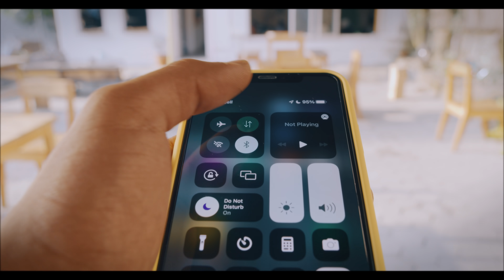Gajjabko Cashback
अब Gajjabko Daily GB Pack सँग पाउनुहोस् रु. ६० सम्मको cashback र शुलभ मूल्यमै डाटा प्याकको आनन्द लिनुहोस्। आजै प्याक खरिद गर्न *१७१२३# डायल गर्नुहोस् वा Ncell App/ मा जानुहोस् ।

Concept: ADA/Outreach/SUN
Director/ D.O.P/ Edit– Abin Bho
Asst. Director - Aaditya Shrestha Production Manager – Rojan Shrestha Asst. Production – Lijen Shakya
MUA – Yassasvi Bho
Stylist – Rhea Pradhan
Gaffer – Deependra Thapaliya
Motion Graphics – Kusal Man Singh Music Production: Kobid Bazra
Still Photography – Ananta Poudel
Cast
Anmol Shrestha Sriyansu Piya Dolly
Kunsang Bomjan